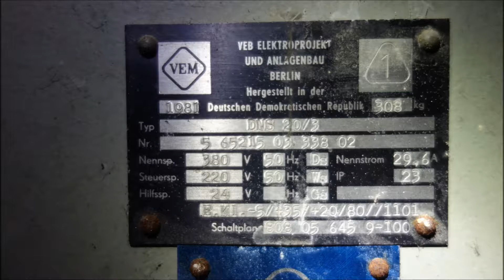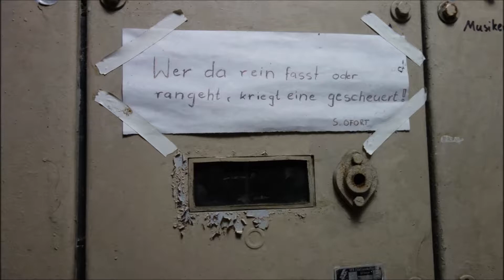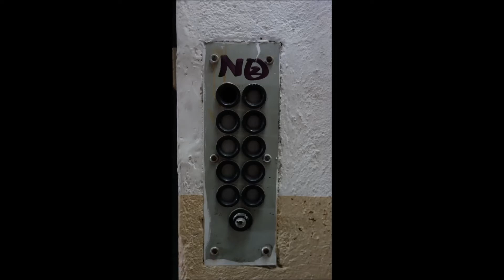Die alte Metallfabrik | Lost Places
# Land: Deutschland
# Eröffnung: unbekannt
# Schließung: unbekannt
# Bilder: 08/2017